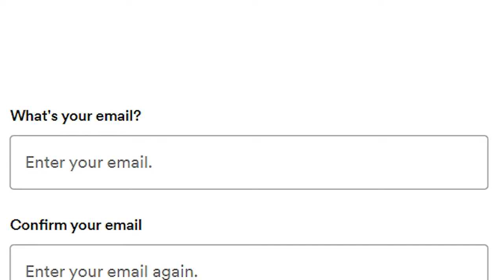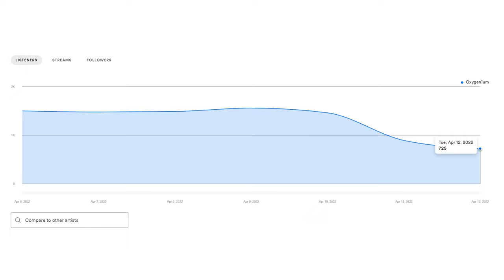как ВЕРНУТЬ Spotify в России? Что делать если спотифай не работает?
Полезные ссылки:
Новости, щитпосты, эксклюзивы, мысли

VPN клиенты:

Актуальный UPD - Psiphon VPN работает со Spotify.

ProtonVPN (Для Windows, MacOS, Android, iOS и даже телеков) (пользуюсь сам, не реклама, работает в большинстве случаев, есть бесплатная версия)

(Вроде говорят их сайт заблочен...)

Используйте различные конфигурации VPN используя .OVPN файлы или настраивайте соединение вручную.
Например, ваш друг из другой страны может запустить на своем компьютере VPN сервер для вас и вы можете подключаться к нему!
Доступно на Windows, MacOS, Linux, Android, iOS.

- репозиторий с различными VPN, много стран, на некоторых нужна авторизация (пароль обновляется примерно каждые 12 часов)

В этом видео я рассказываю как вернуть Spotify в России, что делать если спотифай не работает